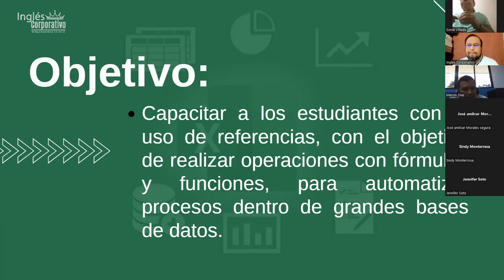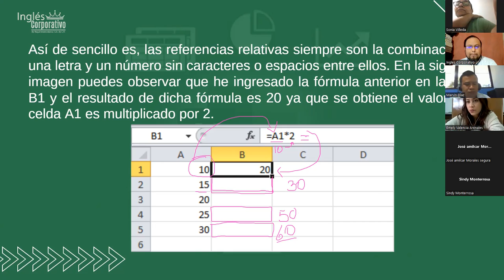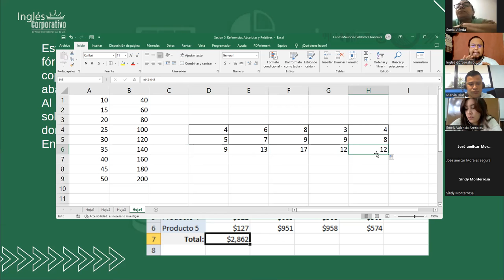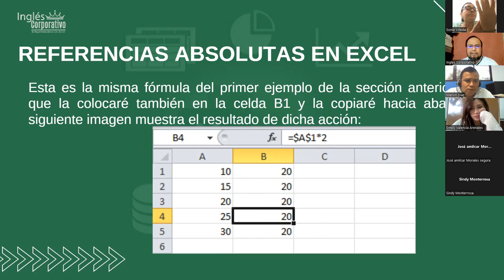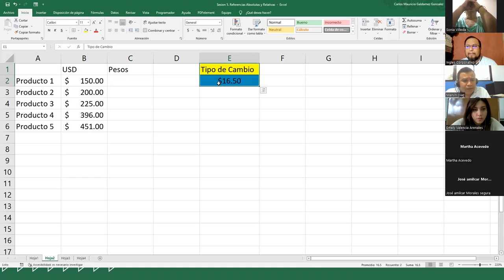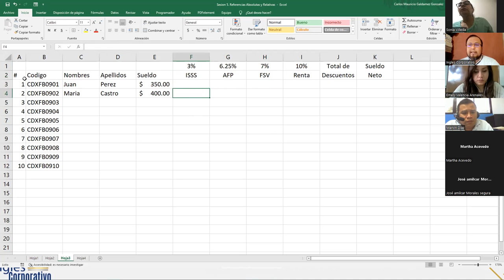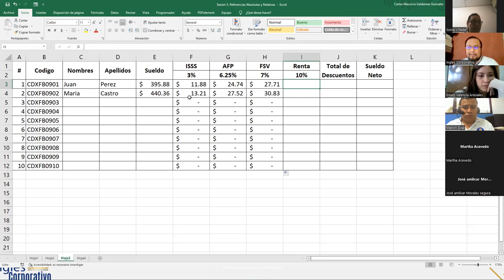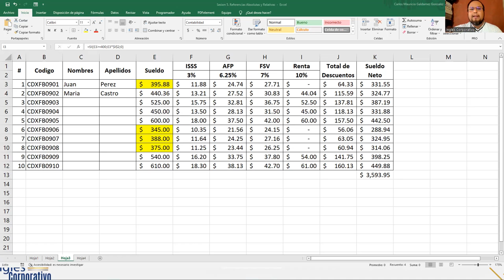Inglés Corporativo - 17-Octubre-2022 - Sesión 5: Referencias Absolutas y Relativas